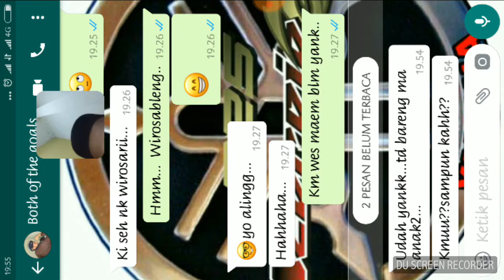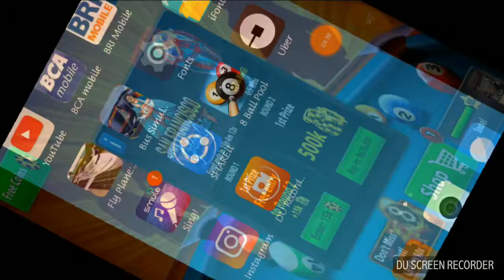8 pool ma teman... Whahah ahirnya menang....